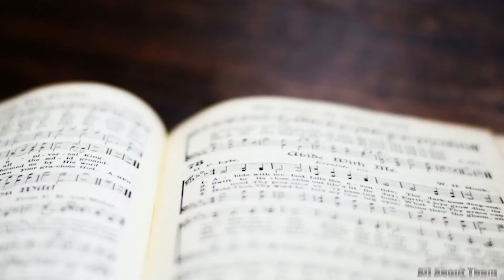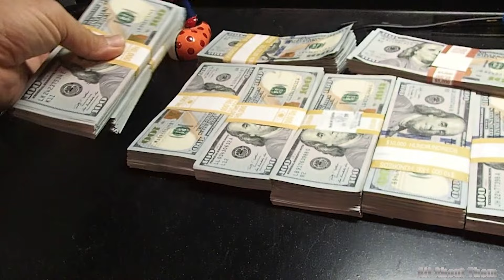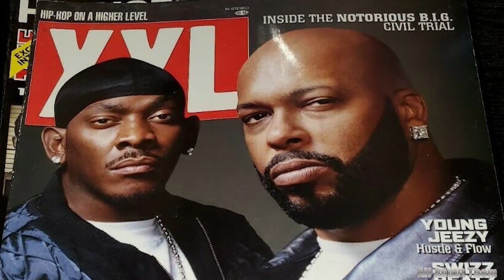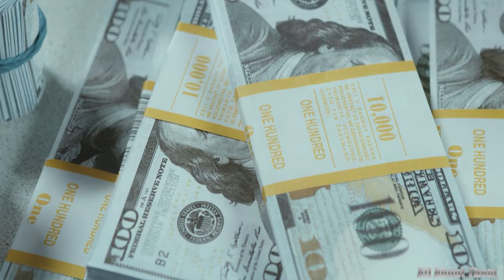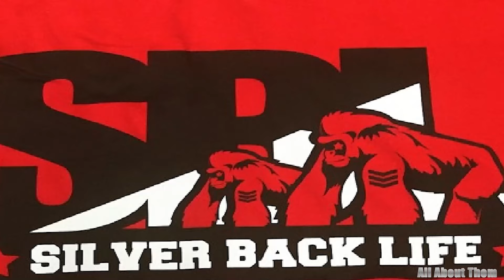What REALLY Happened to Rapper Petey Pablo?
Welcome lovers to a fascinating journey into the mysterious disappearance of hip-hop phenomenon Petey Pablo. In the fast-paced world of hip-hop, where legends rise and fall, the mystery surrounding Petey Pablo's sudden disappearance has left fans and industry insiders confused. As a seasoned journalism professional, I delve into the shadows to uncover the truth behind the headlines, peeling back the layers of secrecy to reveal the untold story of what REALLY happened with Petey Pablo. All the details you need are right in this video. Let's dive in now.